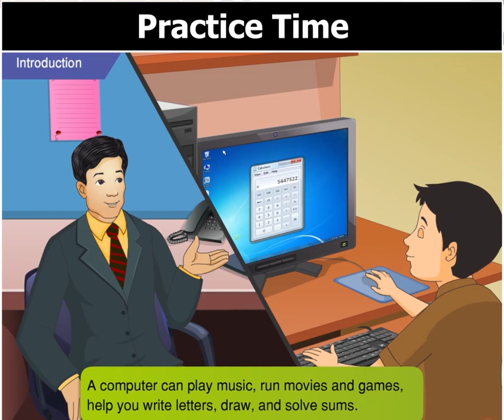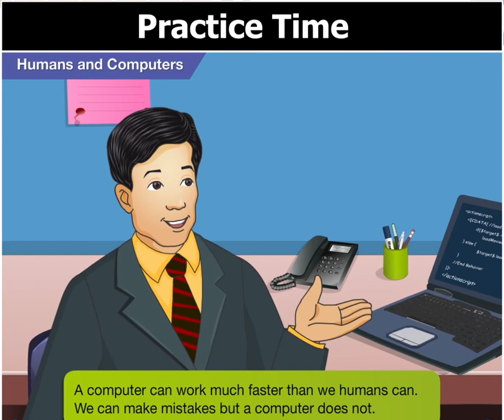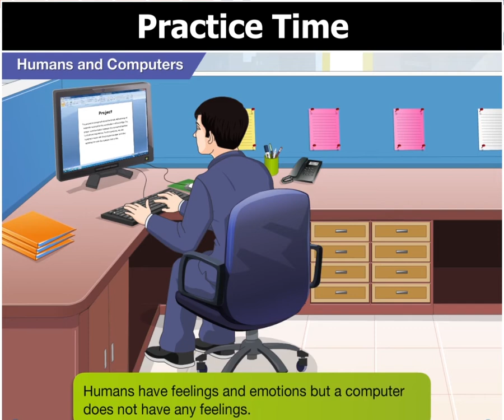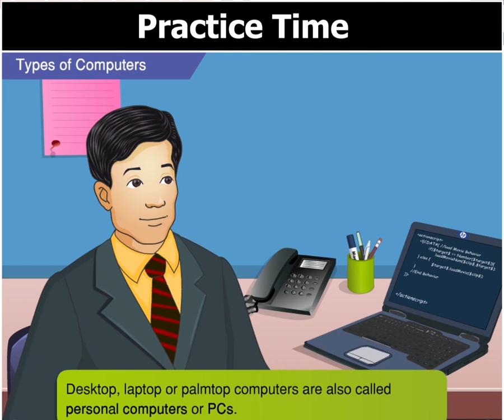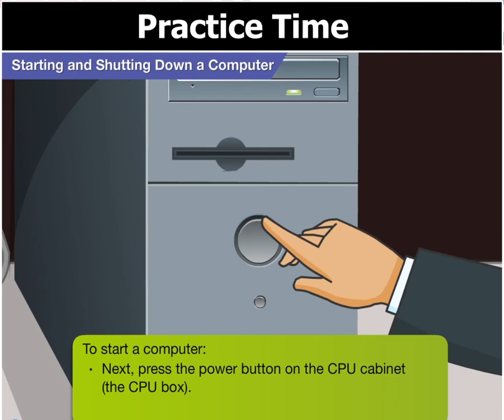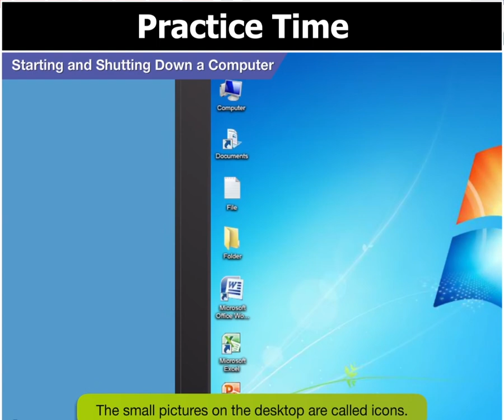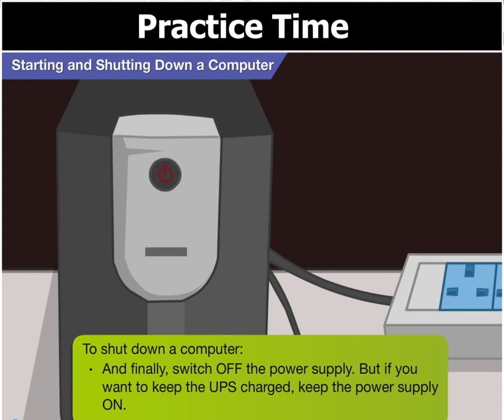oxford computer book 2: chapter no 1: A Smart Machine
Third Edition
For Classes 1 to 8
Sangeeta Panchal and Alka Sabharwal

Components:
Students’ Books with Digital Content
Teaching Guides with Digital Content